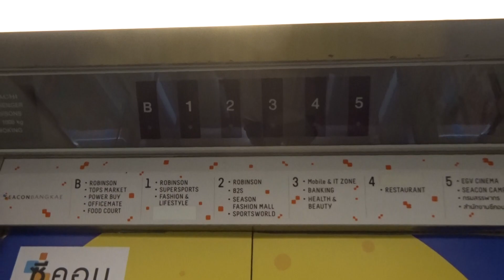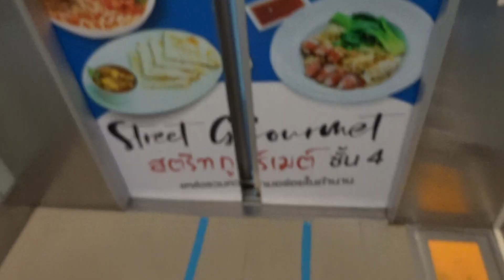HITACHI ELEVATOR STANDARD LIFT 3 / OPTIONAL PL-03 AT SEACON BANGKAE BANGKOK THAILAND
HITACHI COMPUTER CONTROL TRACTION LIFT 3 / ELEVATOR OPTIONAL PL-03 / STANDARD 3 @ SEACON BANGKAE BANGKOK THAILAND FRIDAY 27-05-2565